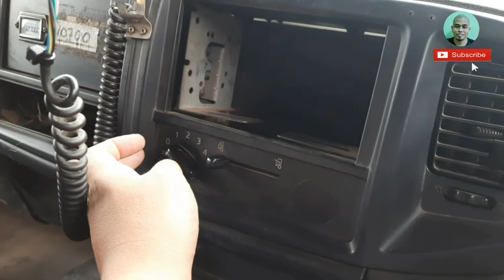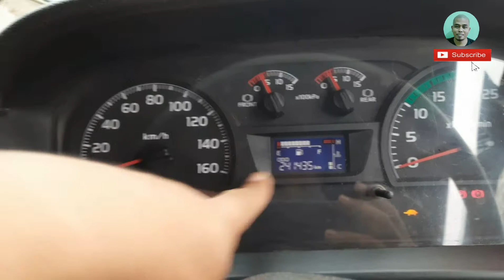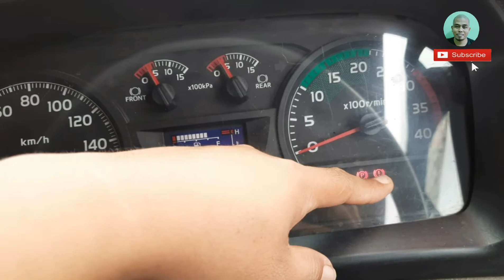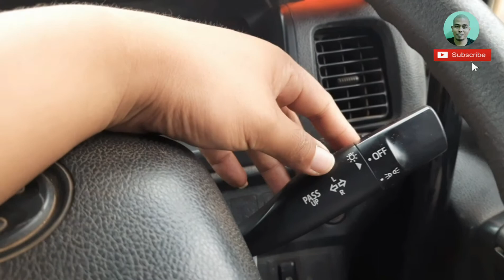REVIEW HINO 500 260 JD KHUSUS BAGIAN DALAM KABIN || DUMP TRUCK 10 R